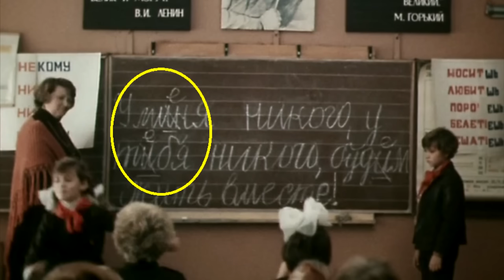Дичайшие ляпы в Советских фильмах 10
ФИЛЬМЫ:Д'Артаньян и три мушкетера
Любовь и голуби
Приключения Петрова и Васечкина
Всем привет ребята и сегодня снова на канале у нас киноляпы в советских и самых любимых фильмах.Это уже представьте себе 10 выпуск с киноляпами в советском кино.но они есть не только в советских но и зарубежных фильмах и это мы вам покажем в следующих роликах.